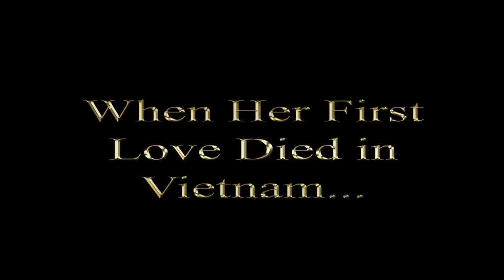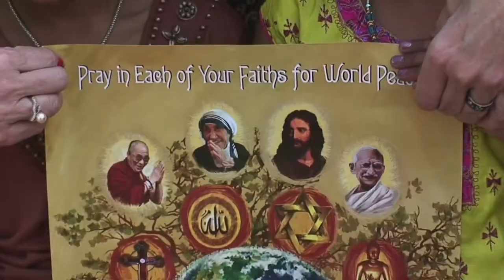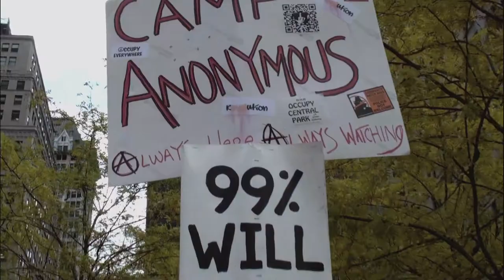Caroline's Poster Trailer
The Life of Carol Lombard Clark, winner Woman Director of the Year and Feature Documentary of the Global Film Competition, has traveled the world twice with her mission to help the families of the Veterans affected with PTSD and alcoholism. Telling her story on how her boyfriend, John Roberts, got killed in Vietnam when he was only 18 years of age, she interviews high ranked military people her work has transcended and became a movement worldwide and her work is now reserved at the Library of Congress. She created a controversial poster showing the union of all religions and influential people named after her confirmation with God; Caroline's Poster. With the same name this 5 world award winning Documentary film produced by her and her non-profit organization, Global Recovery Inc., is raising funds to build the imminent and certainly needed Global Recovery Center.  Donate Today to help aide transgenerational war effects globally; no matter race, culture or class."

Spanish---

Carol Lombard Clark, Mujer Director del Año y galardonada con el premio Mejor Documental por "The Global Film Competition", ha viajado el mundo dos veces con su mision de ayudar a las familias de los veteranos affectados con los effectos de guerra PTSD y alcoholismo. Ella relata su historia donde su novio muere en la guerra de Vietnam a sólo 18 años de edad. En este documental Carol entrevista a personal de alto rango militar y su trabajo se convierte en un movimiento global y está reservado en la Biblioteca del Congreso de los Estados Unidos. La afamada directora y productora ha creado un póster controversial donde une las grandes religiones y grandes líderes influyentes luego de una confirmación con Dios; nombrandolo "Caroline's Poster". Es con el mismo nombre que este documental ha ganado 5 premios mundiales con su compañía sin fines de lucro, Global Recovery, Inc. Así mismo, la compañía está en la misión de recaudar fondos para su próximo proyecto de construir un Centro de Rehabilitación; "The Global Recovery Center".
Haz tu donación e inscríbete hoy para poder cumplir con la misión que Dios nos ha dado de ayudar a la gente afectada con los efectos de guerra que afectan de generación en generación sin mirar la raza, cultura o clase.